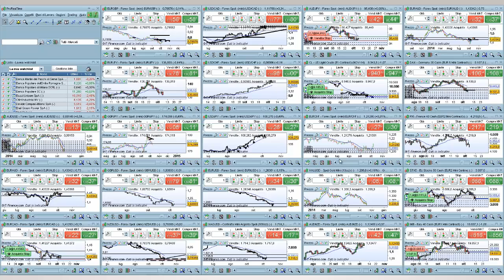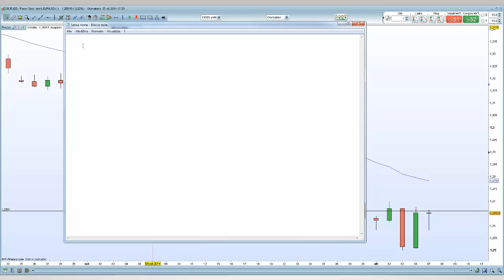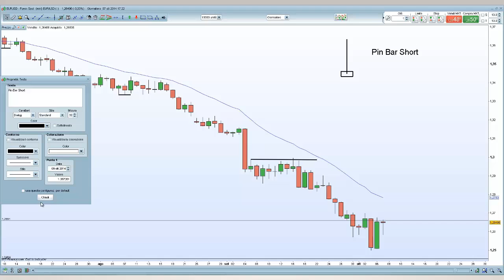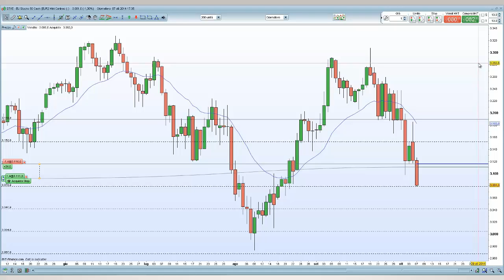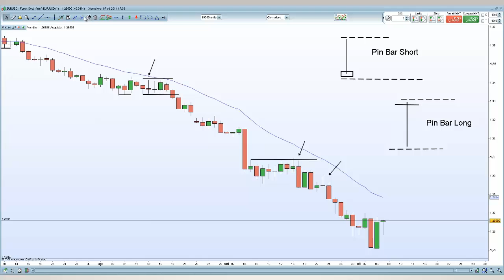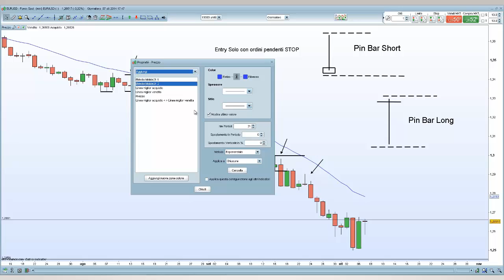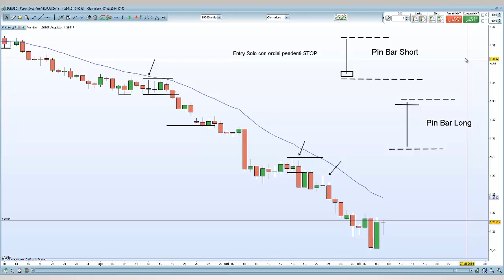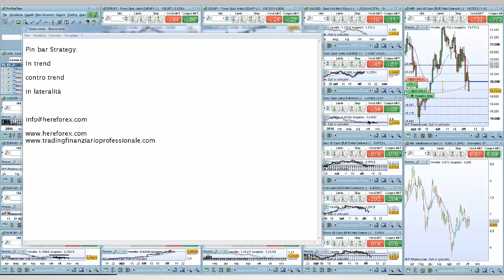Pin Bar strategy - Parte I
In questo webinar (parte I), Arduino descrive e spiega l'utilizzo delle Pin Bar e la loro efficacia se combinate con la Price Action